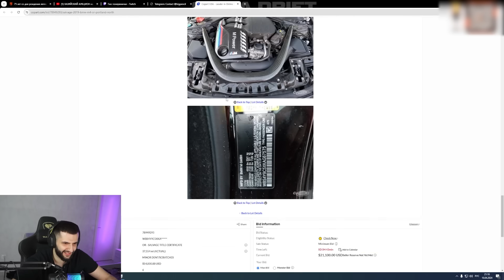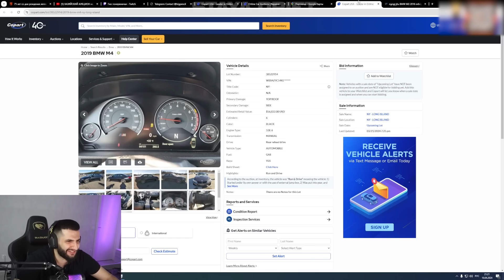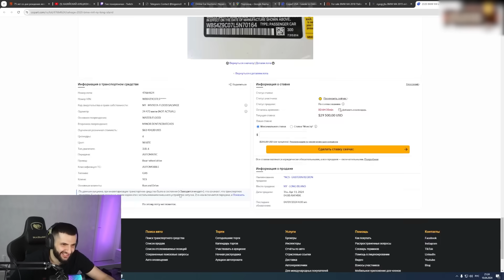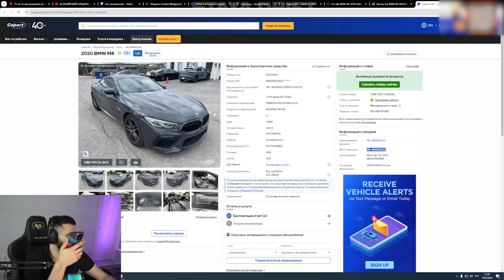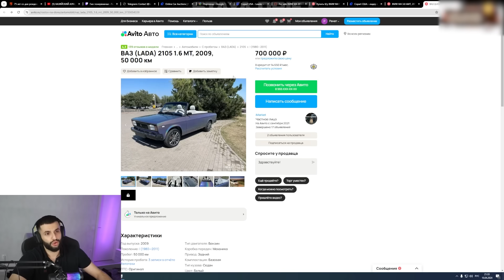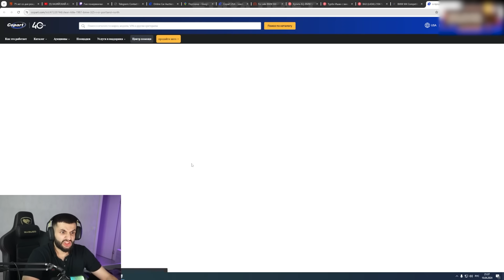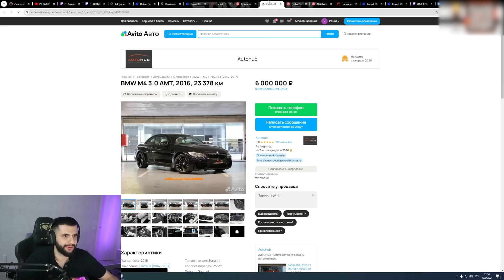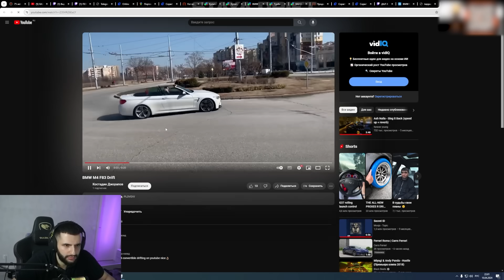СТИЛ СМОТРИТ СЕБЕ НОВУЮ МАШИНУ НА КОПАРТЕ !😱| ИГРАЕТ BMW M4 F83 КАБРИОЛЕТ !